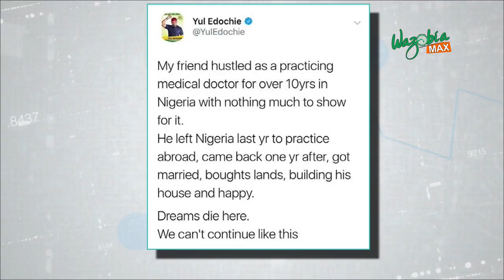Dreams Die Here In Nigeria _ Yul Edochie